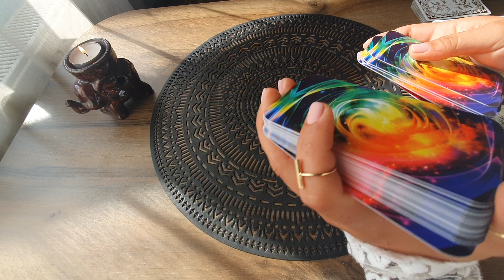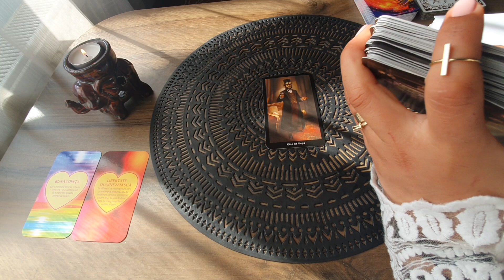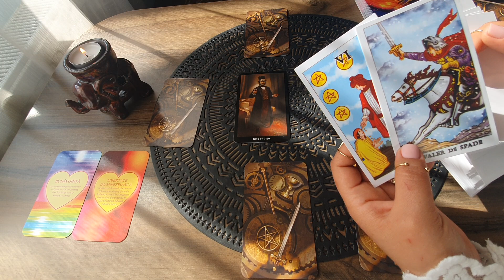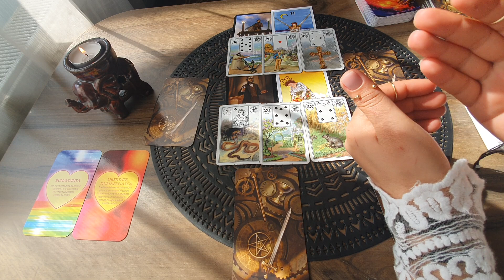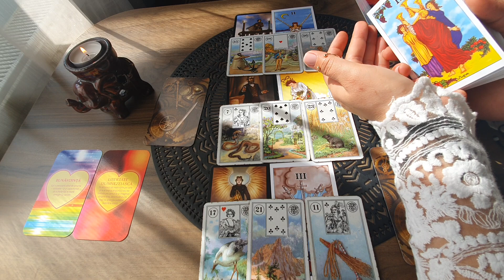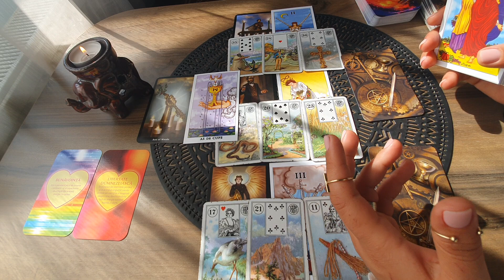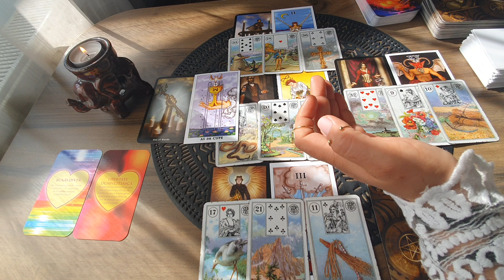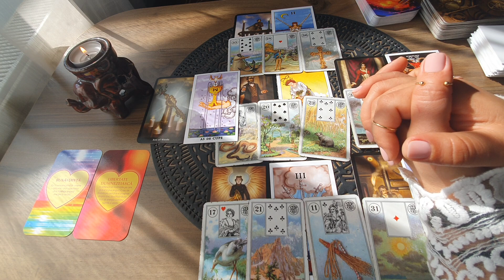Etalare Dragoste !!! 16 - 30 Aprilie 2021 !!! Zodia Balanta !!!